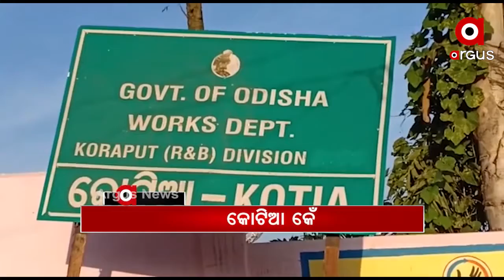Headlines 8Am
ଆସନ୍ତା 3 ଦିନ ଯାଏଁ ରାଜ୍ୟରେ ଜାରି ରହିବ ଶୀତ ଲହରୀ
3 ଗାଁର ନାଁ ବଦଳାଇ ନିର୍ବାଚନ କରିବାକୁ ଆନ୍ଧ୍ରର ଷଡ଼ଯନ୍ତ୍ର.
କେବେ ଫିଟିବ ରମାଦେବୀ ଛାତ୍ରୀ ଝରାଫୁଲ ନାୟକ ମୃତ୍ୟୁର ଗୁମର?...
ଭଦ୍ରକ କଳେଇ ପଞ୍ଚାୟତ ବଳଜିତପଡ଼ା ଗାଁରେ ଅଗ୍ନିକାଣ୍ଡ...
ପାରାଦୀପ ଗଡ଼ରେ ପୁଲିସ୍‌କୁ ଆକ୍ରମଣ ଘଟଣା...